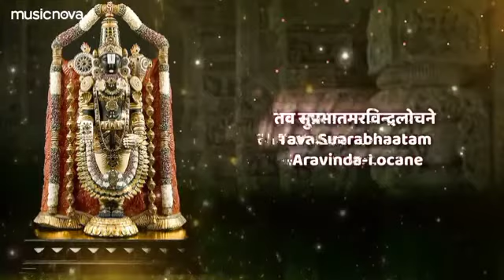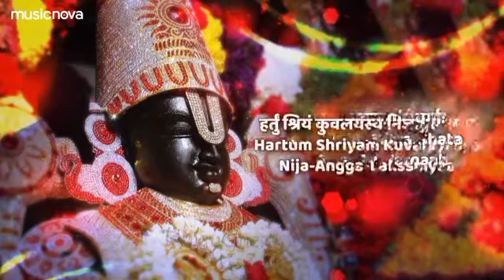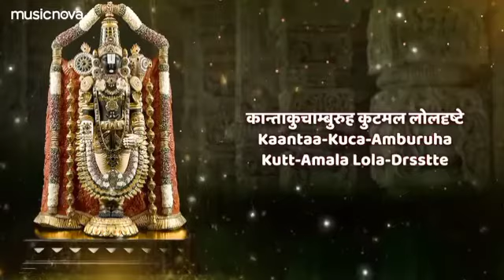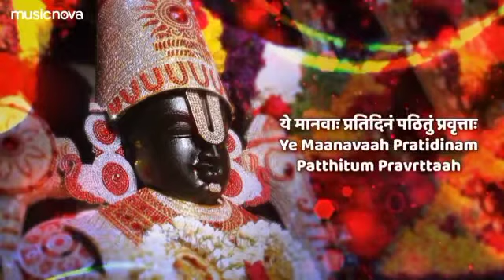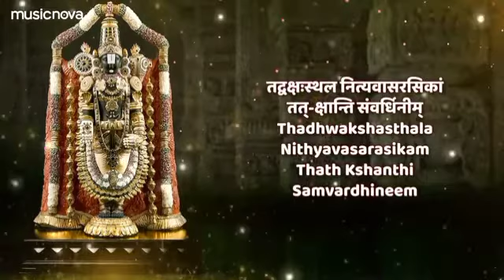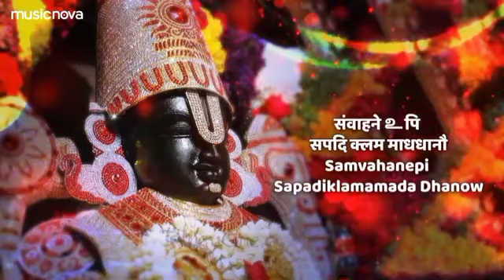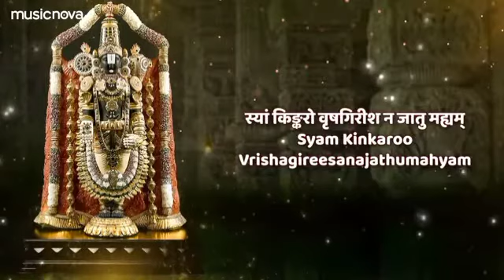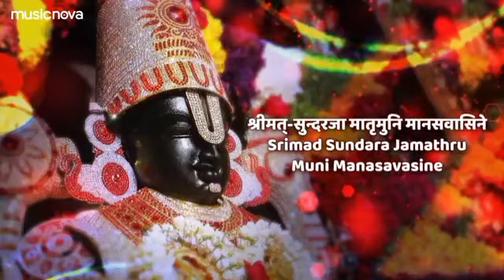sree thirumala venkideswara suprabhaatha strotram..create by velu k paapPan's vlog